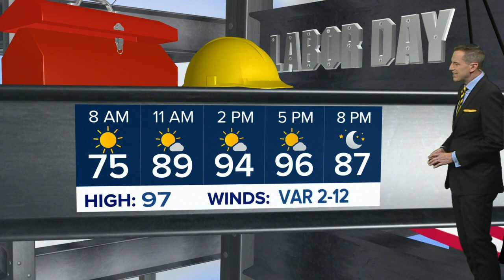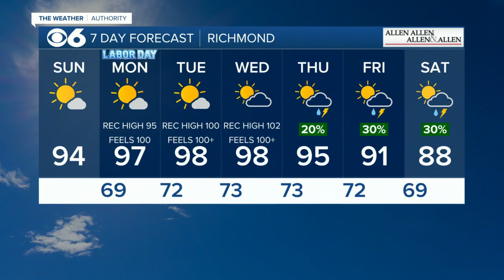Updated Labor Day forecast for Central Virginia; heat intensifies this week